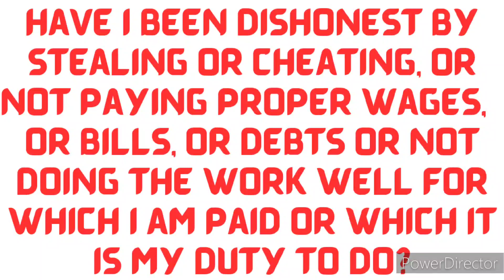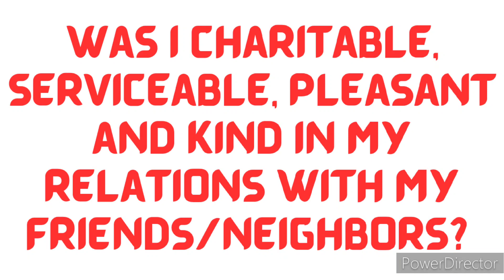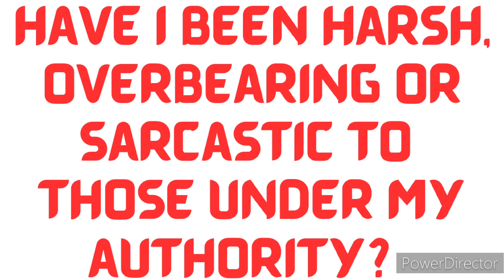Examination of Conscience/Prayer For Forgiveness Of Sins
Examine Yourself and Seek for God's Forgiveness